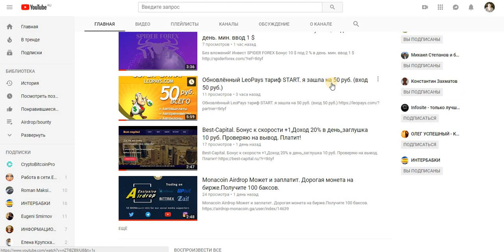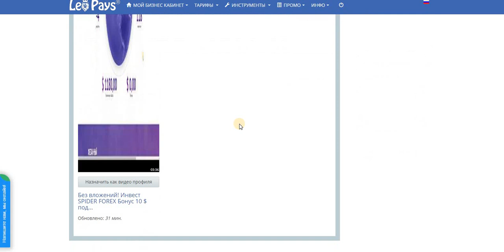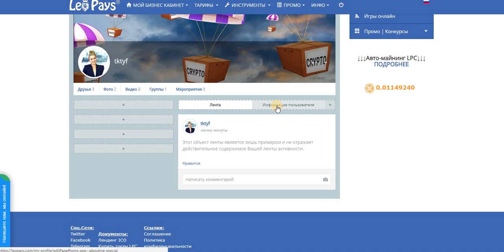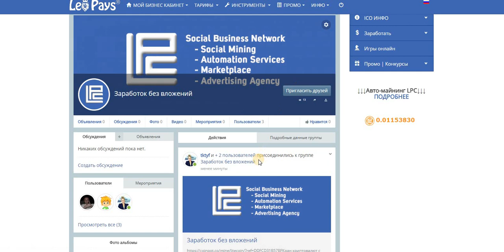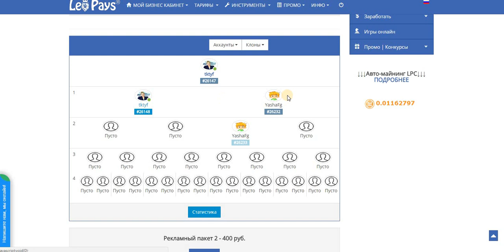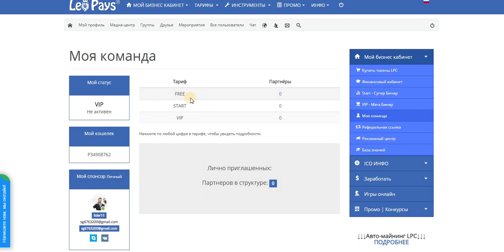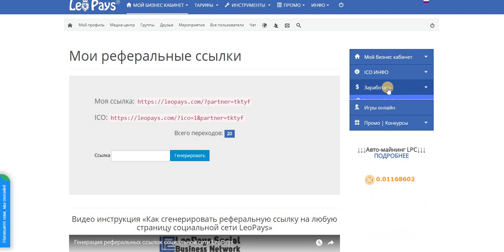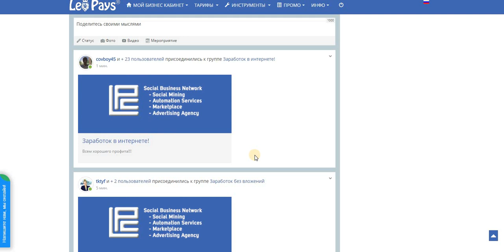Без вложений!!! Новая соц сеть LeoPays Тариф "FREE"